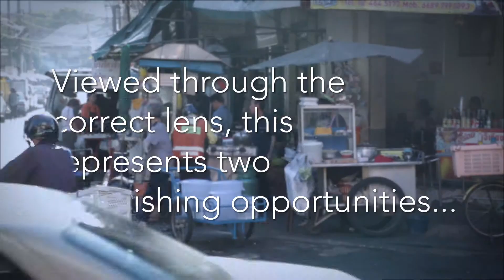CCFLA 2min35sec HD mp4 rrv7nmb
The UN Secretary General’s Executive Office convened two pre-CoP21 Regional Workshops in South Africa and Thailand under the umbrella theme: “Mobilising Capital for Climate Smart Infrastructure”.

As part of the preparations for the pivotal United Nations Climate Change Conference (Cop21) the objective of the workshops was to forge recommendations for a “Bangkok-Johannesburg Blueprint” which took  centre stage at the conference.

A select group of major investors, policy-makers, financial institutions and corporations came together in Johannesburg and Bangkok to formulate the Blueprint which recommended to CoP21 how to mobilize deep pools of capital to finance climate-proofed and low-carbon, urban infrastructure.

Conversations conducted by Dominic Wilhelm.